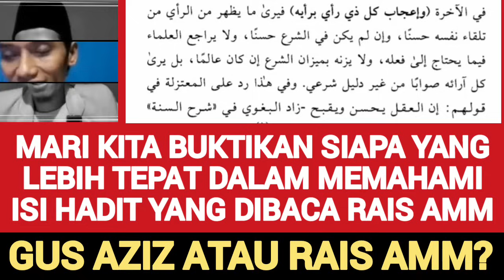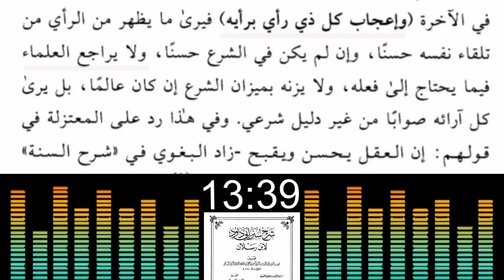Lucu..! Gus Aziz Jazuli Menyalahkan Rais Amm Pakai Kitab Yang Menampol Dirinya & Pak DR Sugeng DNA.!